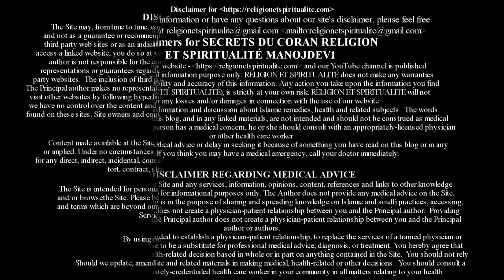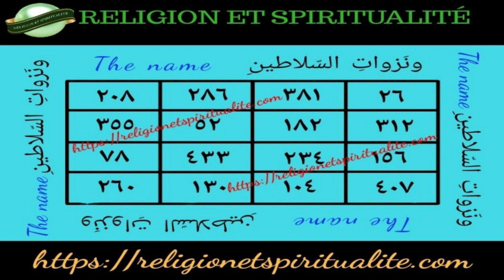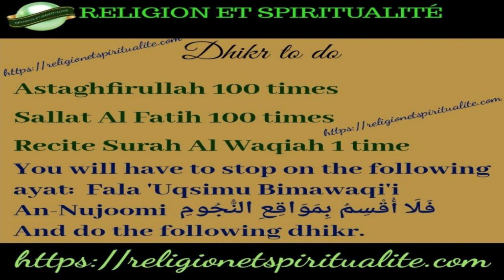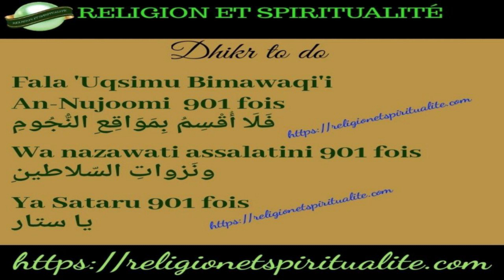WAZIFA OF SURAH AL WAQIAH AND DUA ROOFAT | WAZIFA TO CHANGE SOMEONE'S DECISION | WAZIFA IN ENGLISH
Salam aleykum wa rahmatullah wa barkatuhu dear brothers and sisters.

The Wazifa that I am sharing with you all today is a powerful Amal of Surah al Waqia and Dua Roofat.

Is a Wazifa that can be used to calm the anger and change the decision of an influential person in regarding yourself.

All the details regarding this wazifa are given in the video. Please do follow all the step given in this video.